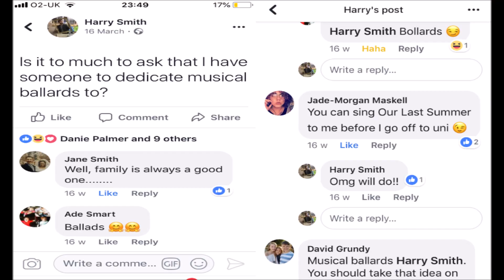Harry Smith - Our Last Summer (Mamma Mia/ ABBA cover)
Best of luck Jade!!!

And ma Snapchat: haroldsmit5